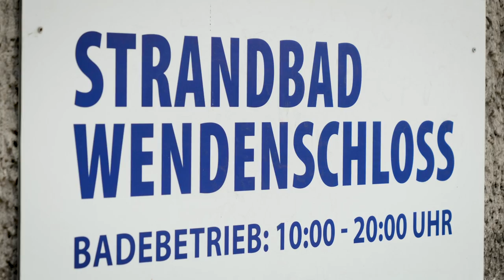Hochzeitsvideo von Michelle und Steven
Hochzeitsvideo von Michelle und Steven. Das Fest fand in traumhafter Location im Strandbad Wendenschloss in Berlin statt.

- Code: JUZQZYDOK7F2SXUL
- Code: 2S7KCVTJUVDYVTJ4
- Code: Z0TEI4KSVZZEECVQ